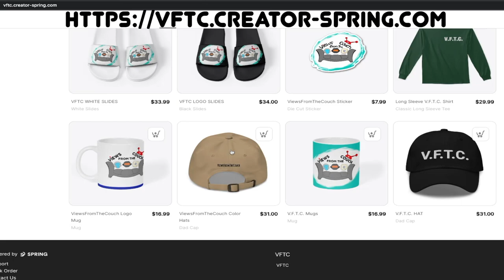Marvel Animation's X-Men '97 | Official Trailer | Disney+ VFTC Reaction!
ViewsFromTheCouch Merchandise Today!